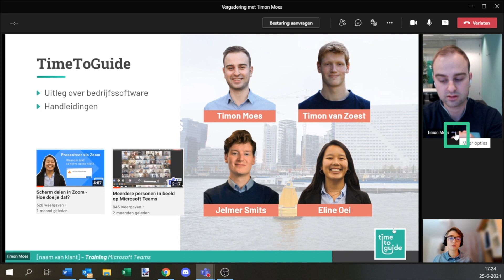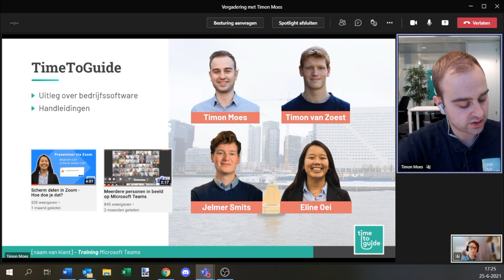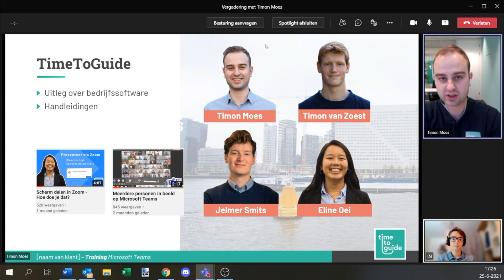Meerdere personen uitlichten tijdens je presentatie in Microsoft Teams (spotlight)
Je kan nu meerdere personen groot in beeld brengen in Microsoft Teams. Je licht iemand uit met de spotlight functie in Microsoft Teams. Dit is een leuke functie wanneer je een presentatie aan het geven bent bent in Microsoft Teams, omdat je dan de presentatoren blijft zien.